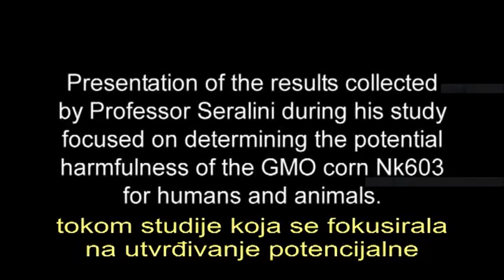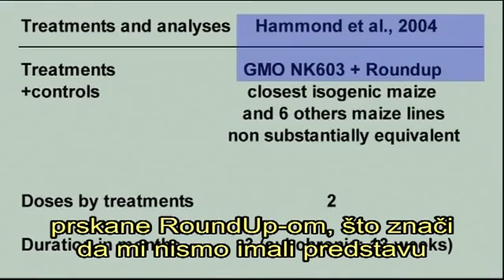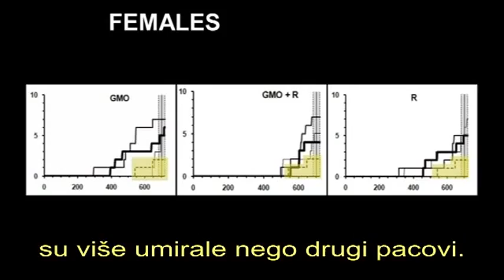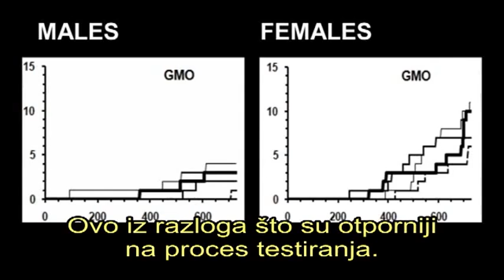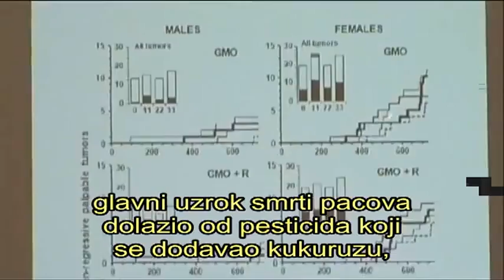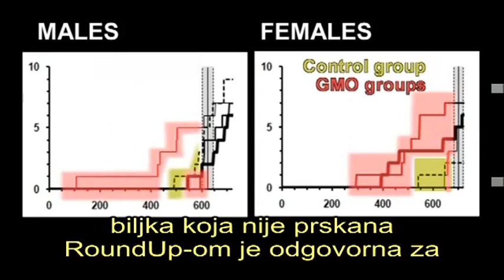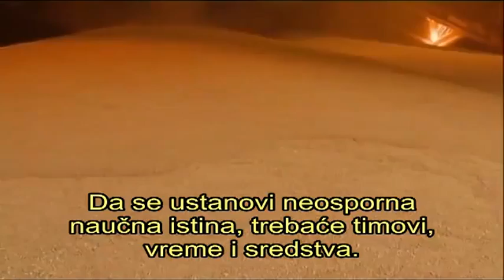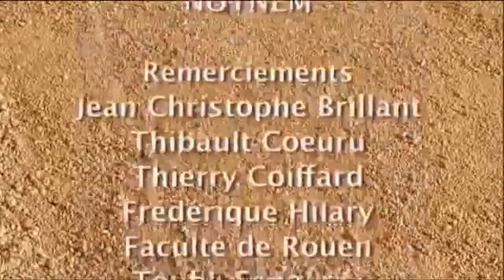GMO hrana je izuzetno štetna i kancerogena! - nova francuska znanstvena studija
U svjetski priznatom stručnom časopisu za hranu i toksikologiju prvi put objavljen je znanstveni rad s pariškog sveučilišta koji dokazuje da je genetički modificirana hrana izuzetno štetna. Francuski znanstvenici gotovo su dvije godine provodili pokuse na životinjama i GM kukuruzu.

Istraživanje francuskih znanstvenika otkrilo je kako su štakori koji su hranjeni GMO kukuruzom kojeg prodaje američka kompanija Monsanto oboljeli od tumora i drugih komplikacija koje uključuju oštećenja bubrega i jetre. Oko 93 posto tumora kod ženki pojavilo se u drugoj godini života. Kod čovjeka bi to bilo između 35. i 40. godine, izjavio je direktor Centra za istraživanje genetičkog inženjerstva Joel Spiroux.

Ustanovljeno je kako su štakori koji su hranjeni NK603 kukuruzom umrli puno prije od onih koji ga nisu konzumirali. Ta je sorta stvorena da bude otporna na Monsantov pesticid za uništavanje korova, a štakorima su davane doze koje su dopuštene u američkim zakonima.

Prosječni životni vijek štakora je najviše tri godine, a dosadašnja istraživanja temeljila su se na pokusima koji su trajali tri mjeseca. Kod glodavaca hranjenih preinačenim američkim kukuruzom smrtnost je bila dvostruko veća, a oštećenja jetre čak pet puta veća od prosjeka.

Francuska vlada zatražila je dodatnu provjeru rezultata i najavila da će od Europske komisije hitno zatražiti zabranu uvoza GM kukuruza u Europsku uniju.

Ruski znanstvenici su napravili zajednički eksperiment unutar instituta Ruske akademije znanosti kojim su došli do zaključka da hrčci hranjeni GMO hranom nakon četvrtke reprodukcije potomaka ostaju sterilni. Još je sredinom 90-tih otkriveno da GMO defektno utječe na ljudske gene, a Monsanto je to ocjenio "istinitom, no nebitnom nuspojavom".

Aleksej Sukov u složenoj studiji objasnio je kako hrčci sporije rastu i da im pada seksualna zrelost već u trećoj generaciji, dok je četvrta u potpunosti sterilna. Korporacije su već započele obrambenu kampanju u kojoj tvrde da je ovaj rezultat "istinit, ali samo kod hrčaka". Zanimljivo, kod ljudi ga nije moguće ispitati u tako kratkom vremenu. Sukov je ironično zaključio da će "GMO zaustaviti glad u svijetu iz logičnu činjenicu -- jer više neće biti ljudi".

GMO hrana se na širem svjetskom tržištu pojavila sredinom osamdesetih godina, bez da su prethodno obavljena kvalitetna stručna istraživanja o štetnosti i negativnim implikacijama takve vrste prehrane. Američka korporacija "Monsanto", najveći svjetski proizvođač GMO-a, potrebu za genetski modificiranom hranom opravdala je pokušajem "suzbijanja gladi u Africi", a istu "mantru" o navodnoj "plemenitosti" GMO-a, koristi i američka političko-korporativna elita.

U svojoj odličnoj knjizi "Sjeme obmane", američki istraživač i aktivist Jeffrey Smith piše slijedeće:

"Tvrtka "Monsanto" je 1990-ih zamolila svoje direktore da opišu kako bi, prema njihovom mišljenju, trebala izgledati savršena budućnost za 15-20 godina. Monsantovi su direktori opisali svijet u kojem će 100 posto komercijalnog sjemenja biti genetski modificirano i patentirano. Savjetnici su zatim na temelju toga izradili strategiju i taktiku kako bi taj cilj i ostvarili. Na istoj su konferenciji predstavnici jedne druge biotehnološke korporacije na video-zidu predstavili dijagram na kojem su predložili preuzimanje 90 posto komercijalnog sjemenja u roku od pet godina. Njihova je namjera preuzeti opskrbu hranom u svijetu..."

ZNANSTVENICI DOKAZALI -- GMO stvara sterilnost četvrte generacije svih sisavaca!